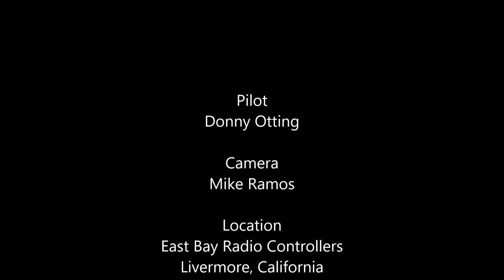Freewing F-4D Phantom II Flight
Great pilot showing his skills with his Freewing Phantom at East Bay Radio Controllers Field in Livermore, California.